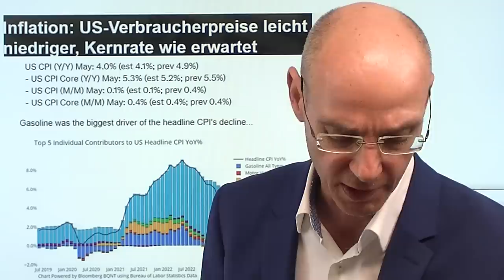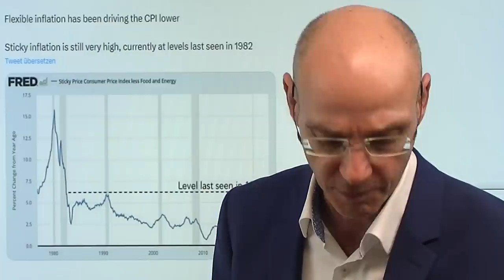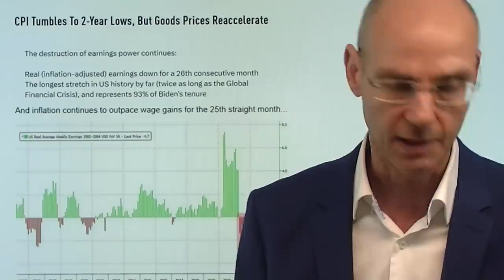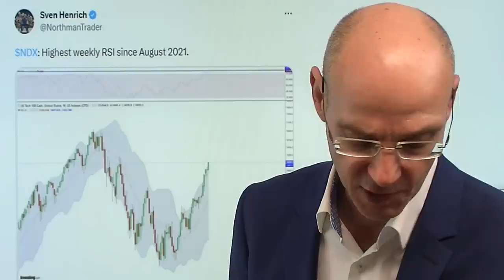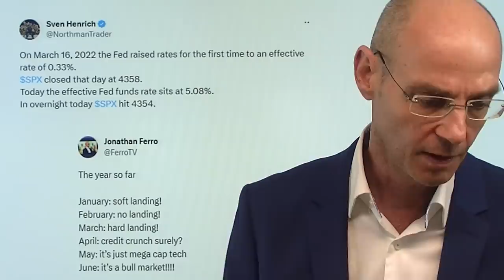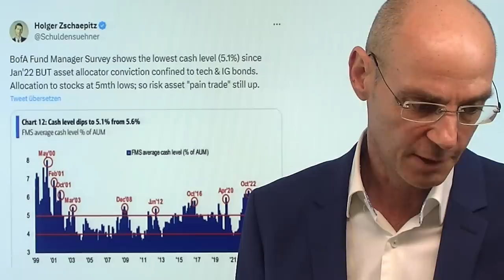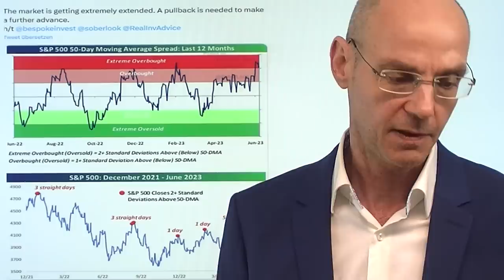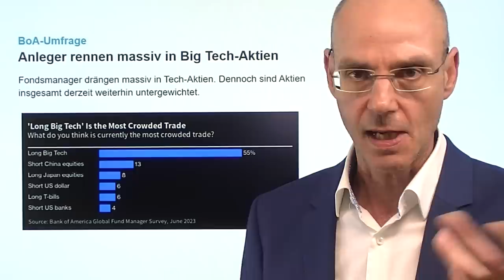Inflation leicht niedriger, Nasdaq am Anschlag! Marktgeflüster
Hinweise aus Video:

1. Anleger rennen massiv in Big Tech-Aktien

2. Cathie Wood setzt auf diese KI-Aktien nach dem Nvidia-Fiasko

Die Inflation in den USA in der Headline-Zahl (CPI) leicht niedriger, die Kern-Inflation dagegen wie erwartet weiter sehr hoch: vor allem der Nasdaq zunächst mit einer Rally, weil die Wahrscheinlichkeit weiter gesunken ist, dass die Fed morgen die Zinsen anheben wird. Nun aber ist die Nasdaq extrem überkauft, die von der Bank of America befragten Großinvestoren sind inzwischen all-in in Tech gegangen. Wird die Fed morgen zwar mit den Zinsen pausieren, aber für Juli eine weitere Anhebung ankündigen? Wichtig sind hier die Dot Plots, also die Erwartungen der Fed-Mitglieder über die weitere Entwicklung der Zinsen, die morgen mit der Zinsentscheidung veröffentlicht werden. Das muntere Rotieren geht an der Wall Street unterdessen weiter: heute ist wieder der Nebenwerteindex Russell 2000 der stärkste Index. Was passiert im Vorfeld des großern Verfalls an der Wall Street am Freitag?